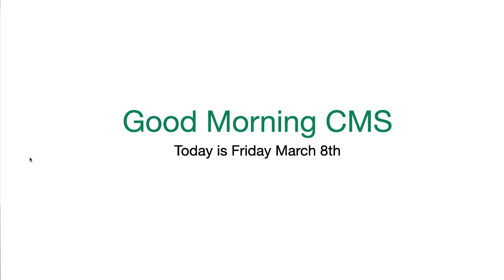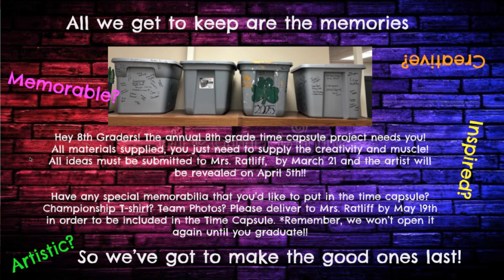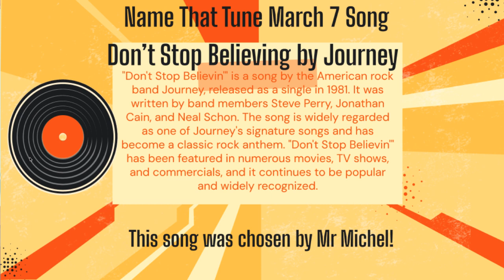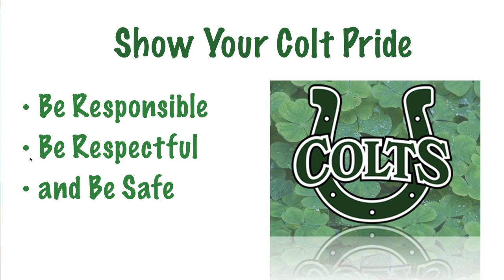Colt Tv March 8th